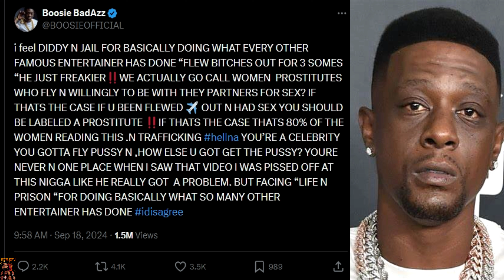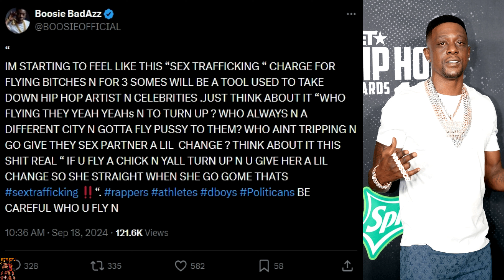P. Diddy in Prison with HORRIBLE Conditions. Boosie Weighs in on DIDDY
puff daddy has been arrested by the feds in new york, and denied bond. He had and additional hearing today, but was denied bond again. Diddy imprisoned in Horrible prison with horrible conditions. A prison thats had multiple incidents.